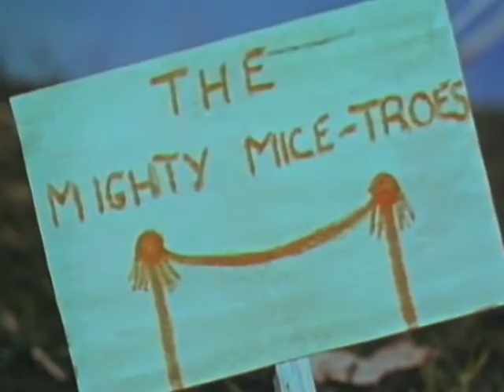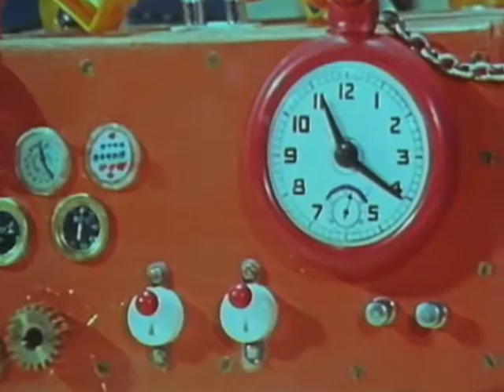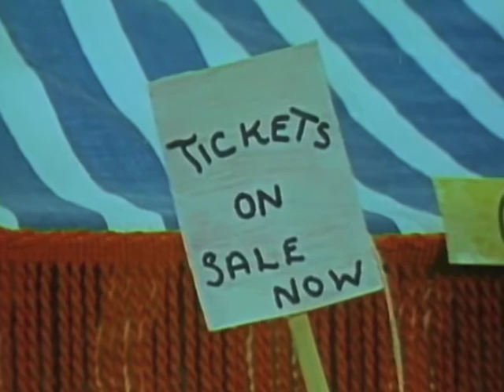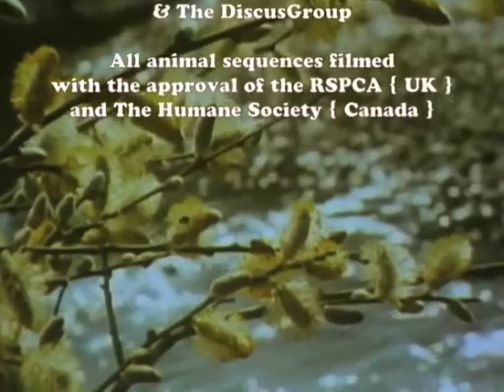The Circus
There's something very special happening along the riverbank today, the circus is coming and Roderick is the very first to see it arrive!

This episode comes from Further Tales of the Riverbank DVD1 - available from Amazon, Ebay and Tales of the Riverbank.com.